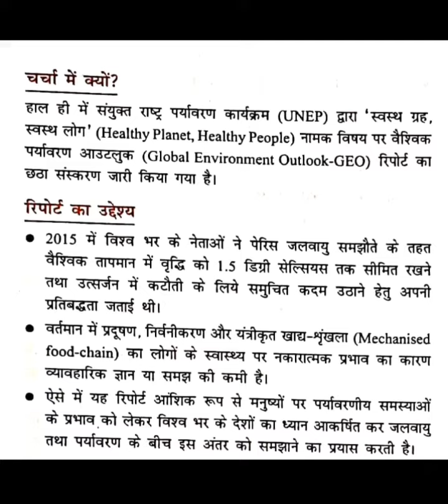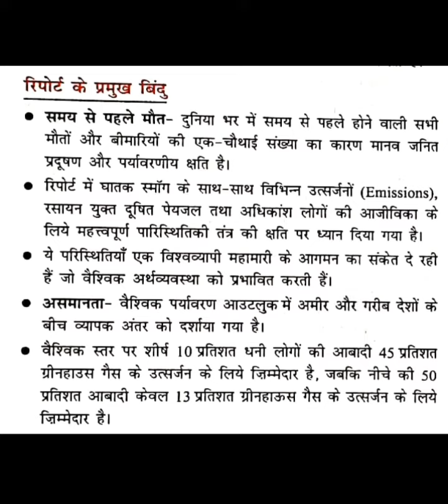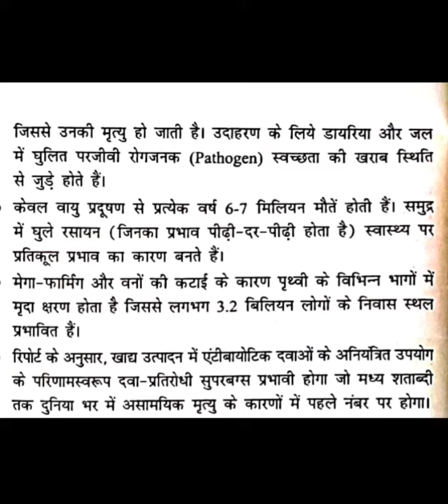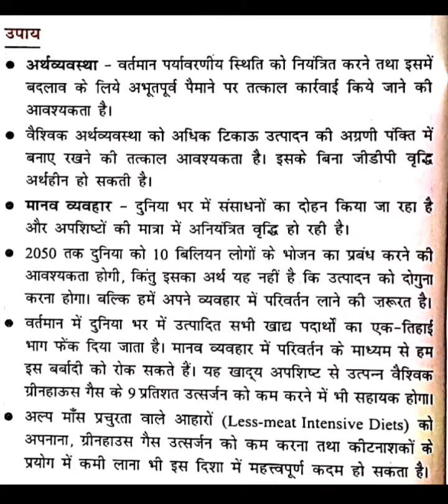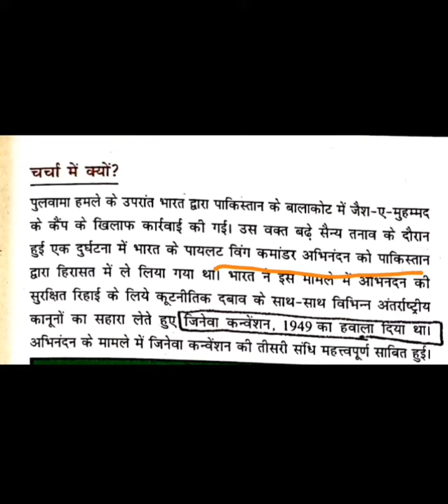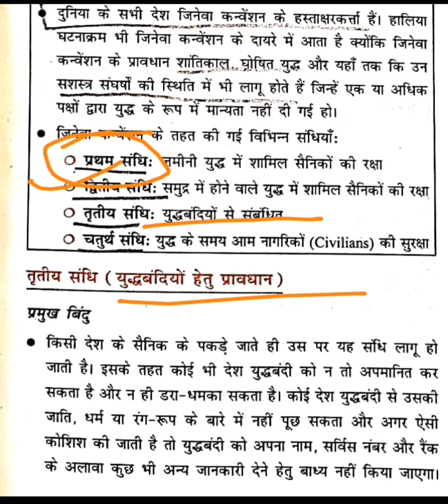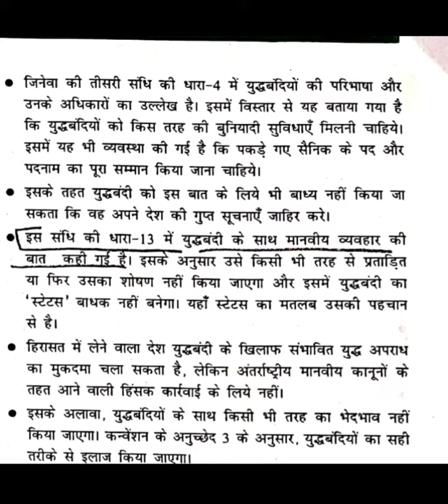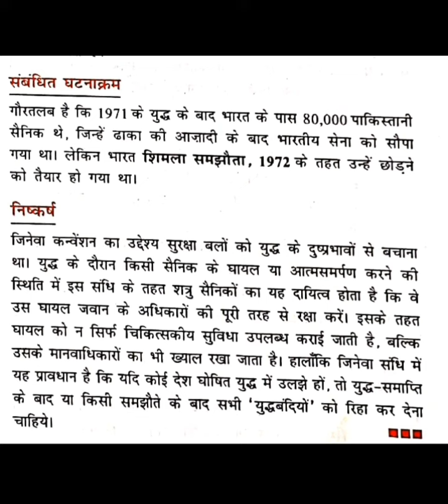जानिए किस सन्धि के कारण पाकिस्तान ने विग कमानड़र अभिनंदन को रिहा किया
REET स्कूल व्यखाता RAS व सभी प्रतियोगिता परीक्षाओ की तैयारी करने वालो के लिए ऑनलाइन निशुल्क अधयन्न सामग्री
CONT SR COACHING AJMER
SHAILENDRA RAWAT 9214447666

# सबसे धमाके दार क्लास ज्ञात करना सीखो वर्ग और वर्गमूल

#1 मैथ्स क्लास ||square and root || वर्गमूल ज्ञात करने का आसान तरीका

#2 SHORTCUT_METHOD || SQUARE_ROOT ||BEST_SQUARE_ROOT_TRICK IN HINDI

#701 || CURRENT AFFAIRS QUIZ || 2 MAY 2020 || CURRENT AFFAIRS IN HINDI | DAILY CURRENT AFFAIRS |

reasoning live classes video no 1

reasoning class coding di coding

square and root class video

#702 || CURRENT AFFAIRS QUIZ || 2 MAY 2020 || CURRENT AFFAIRS IN HINDI | DAILY CURRENT AFFAIRS |

please share its